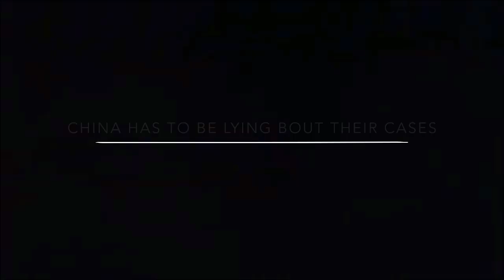Coronavirus Cases (May 9) Yakko's World but he counts confirmed cases that have 100k+ cases [UPDATE]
🤔Why I made this video🤔:
Hey guys.. It's been like 2 hours since I edited the shrek video. It's past midnight now, I couldn't stop thing about nopey and his moms death. I feel bad. I dedicated this video towards him. After his mom passed.. He always dreamed of being a youtuber and so did his Mom. He wants to succeed in that and make him mom proud. Go show him some love... Stay blessed homie!
(I also made my intro a heart deticated to him... I sped it up a bit to make the video 1 minute.. Hope ya'll enjoy..)

📜Description (IMPORTANT)📜:
Thanks to everyone in Curse for showing him love and support! This week has been wack. Things go and go. Legends never die. Forget the past but never forget loving ones. See you guys someday.. I'm probably not going to edit another video until the 9th cause I already have videos ready. Cya guys. (ALSO ALL THESE COUNTRIES MENTIONED IN THE VIDEO HAVE 100K+ CASES AT THIS TIME.) Peace! Show the dude some love.

Edit 9:51: Everyone is asleep huh lol. I forgot to change the thumbnail to a checkmark, just did it.
Audio in this video:
Music/Audio in this video: Yakko's World by Animaniacs

😃Go join!😃
(So I'm officially a partner for COD Warzone, you can join their new and old server here! See you guys there!)